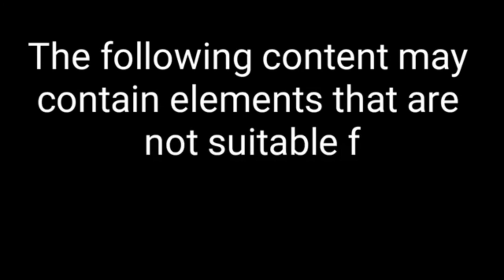ANG PAGRESBAK SA MAISAN /Hunt For Food... /ilocano gunner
ANG PAGRESBAK SA MAISAN ...

Maraming salamat po sa patuloy na suporta...